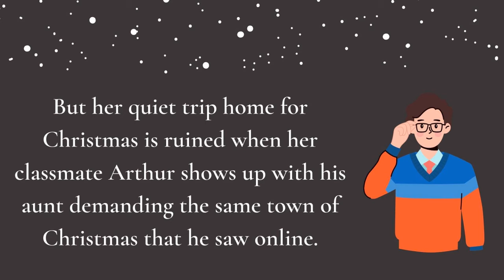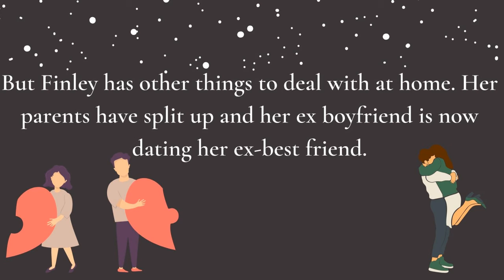Young Adult Book Trailer - So, This Is Christmas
So, This Is Christmas by Tracy Andreen